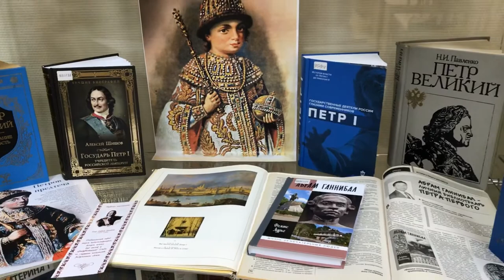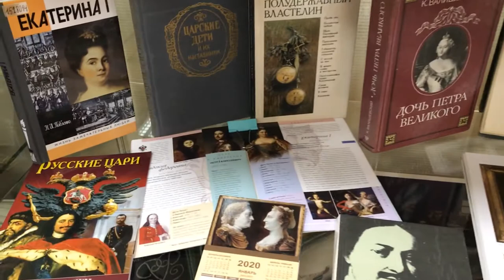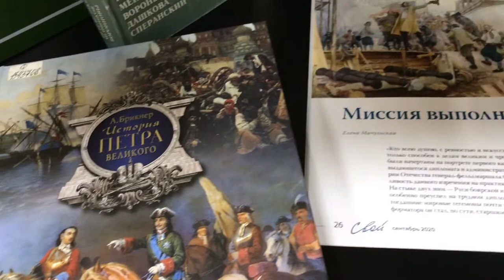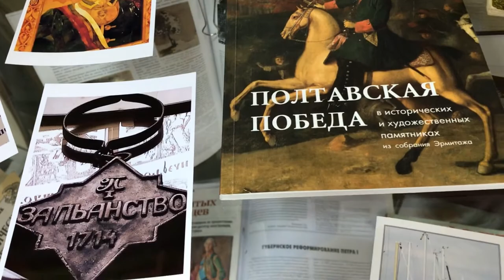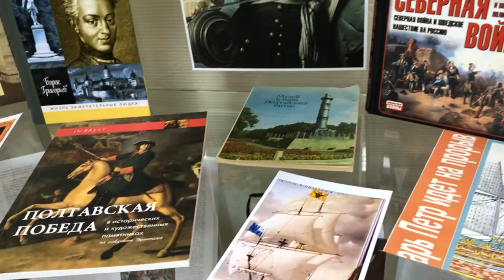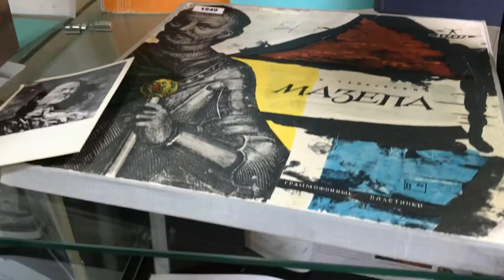Обзор выставки Петр Первый и его время